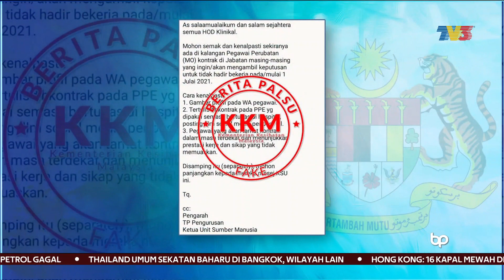BERITA PALSU | KKM Nafi Arah Kenal Pasti Doktor Mogok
Kementerian Kesihatan (KKM) menafikan mesej yang tular konon pihaknya mengarahkan Ketua Jabatan Klinikal untuk mengenal pasti pegawai perubatan kontrak yang tidak hadir bertugas pada 1 Julai ini.

Ketua Setiausahanya, Datuk Mohd Shafiq Abdullah sebaliknya menjelaskan mesej kepada pengurusan Jabatan Kesihatan Negeri (JKN) itu mencakupi beberapa intisari penting lain.